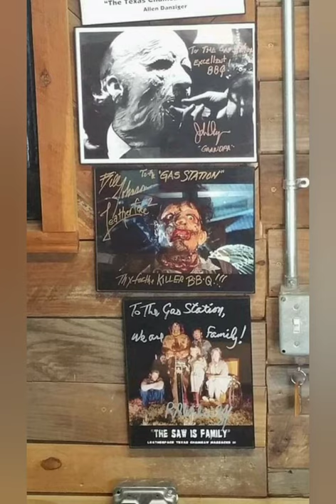The Texas Chainsaw Massacre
The Gas Station-Bastrop, TX